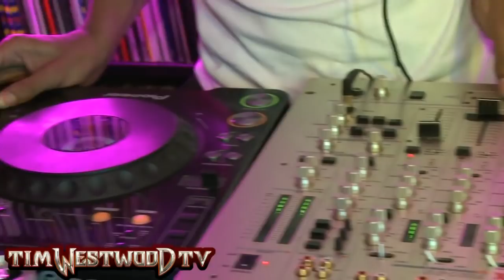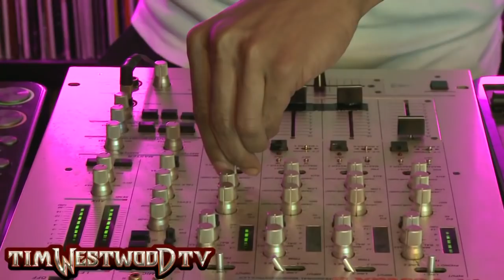Marcus Nasty & crew funky set Part 1 - Westwood Crib Session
Funky funky! feat. Marcus Nasty, Asher, Rankin, Shantey, Breezy, Bandit, Dogtanyan, Slick Don, Tez kidd, Zest, Cold Steps, Risco, Tribal Mags & Funky Dee